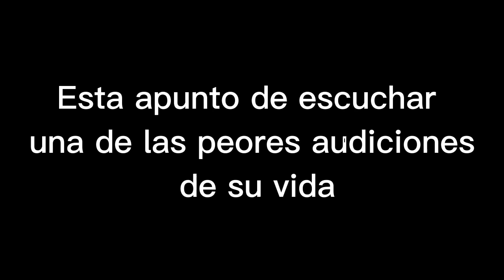audición para Sam audicionespink quedo horrible xd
Mi instagram esta en mi información
gracias bye 😊😊😊😊